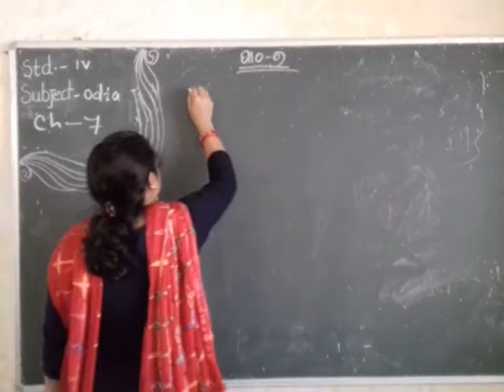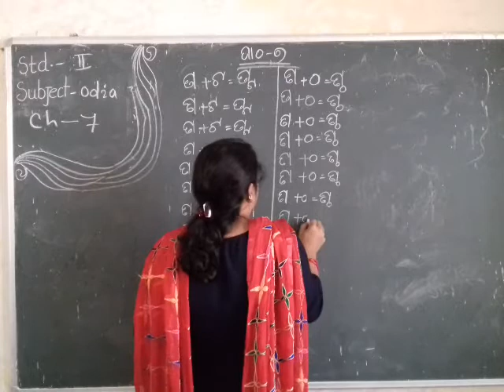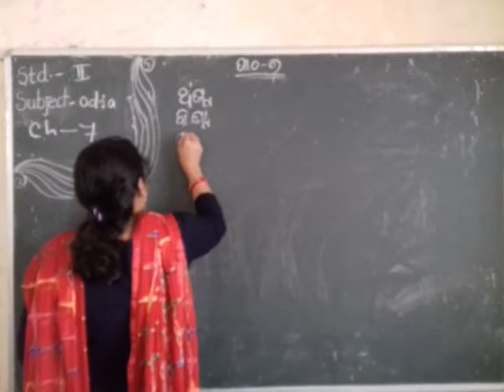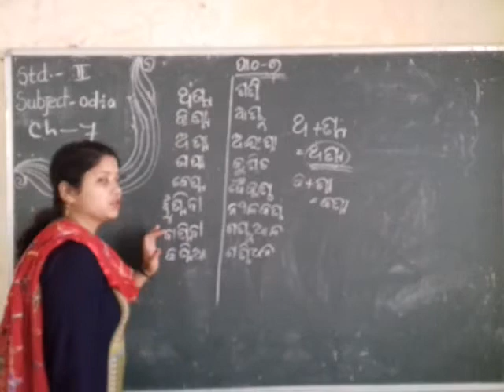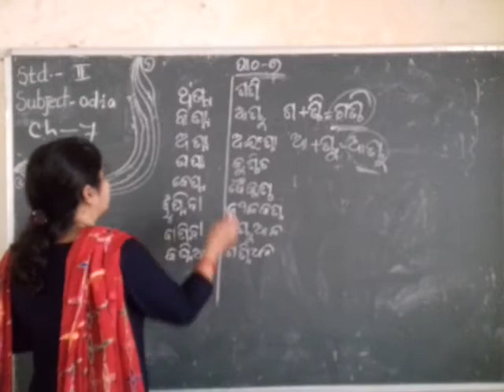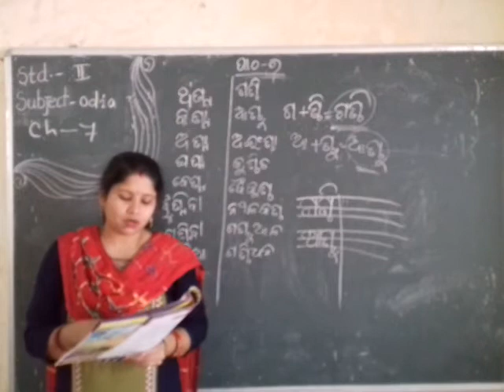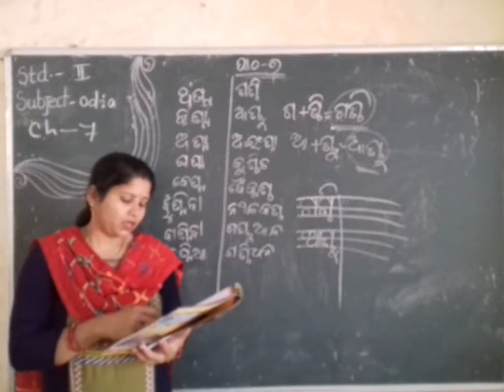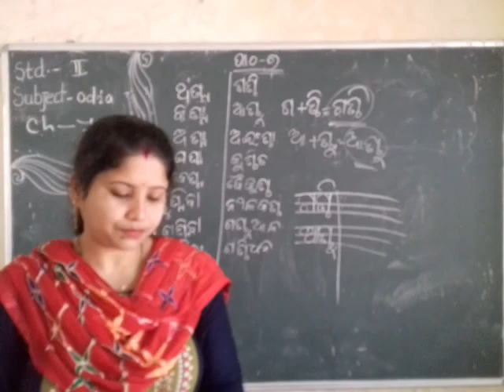Std. II, Sub: - Odia, Chapter No. 7, By Mrs. M. Samal